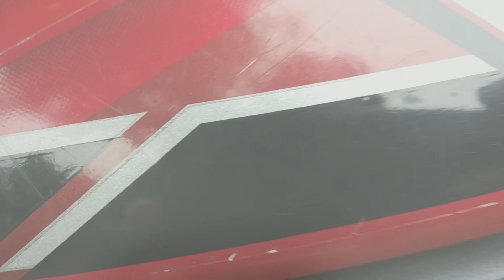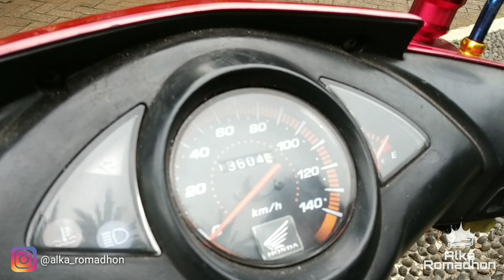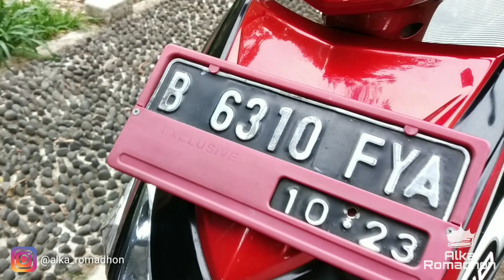Honda Vario 110 Karbu | Review/Modif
hallo guys, welcome back to my channel. oke jadi di video kali ini gue akan bahas motor Vario 110 Karbu milik gua waktu dulu. apa aja yang di modif? yuk simak video nya. don't forget to like coment share dan juga Subcribe ya temen temen. Terimakasih

Opening soundtrack by: Aryo Naufal F (Nestapa)

Camera and editing: @aryonaufalf